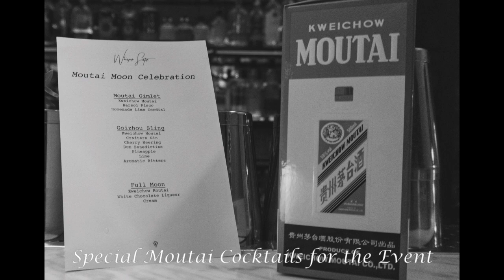Moutai Moon Festival Celebration 2018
Celebrating Chinese Moon Festival with Moutai, the most exquisite drink from China.